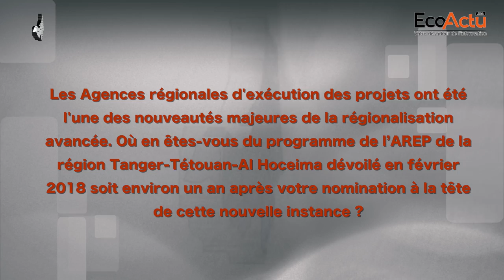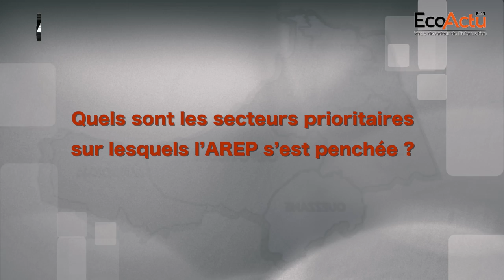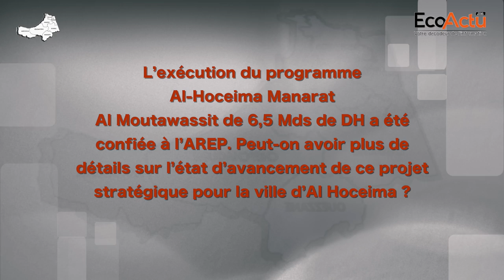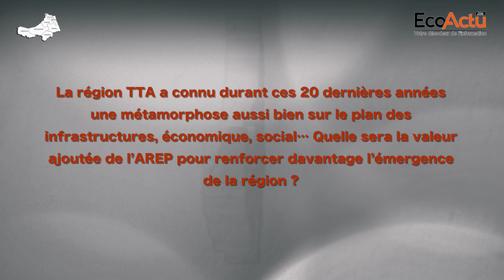Les priorités de l’AREP région TTA avec Amal Ouahid, DG de l’Agence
L’AREP de la région Tanger-Tétouan-Al Hoceima a été la première Agence opérationnelle au Maroc. C’est en février 2018 que l’Agence avait approuvé le programme de travail annuel de l’AREP de la Région Tanger-Tetouan-Al Hoceima.

Plus d’une année après cette date historique, l’équipe d’EcoActu.ma a rencontré Amal Ouahid, Directrice de l’AREP région TTA pour dresser un bilan d’étape et se renseigner davantage sur les priorités de ladite Agence.